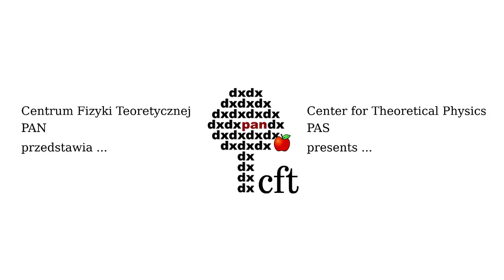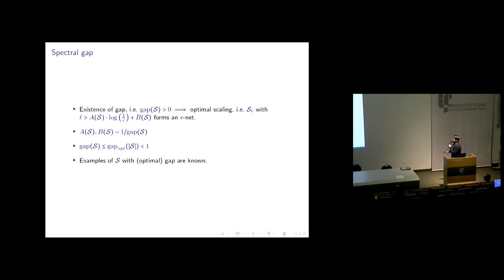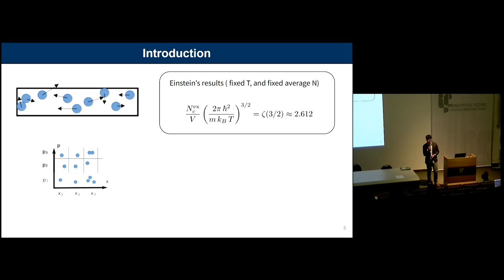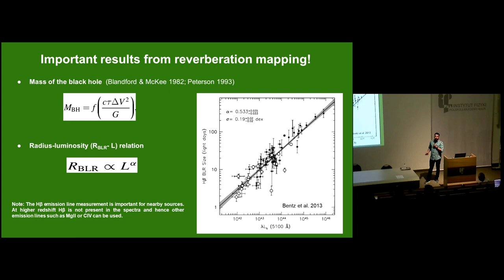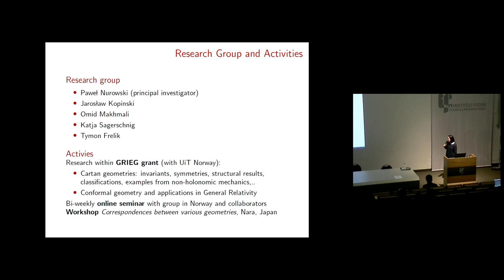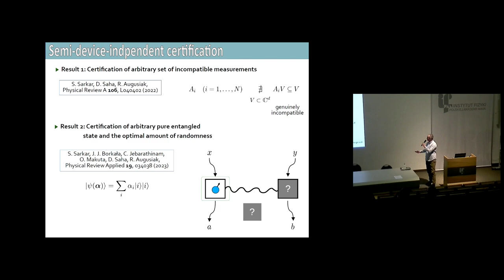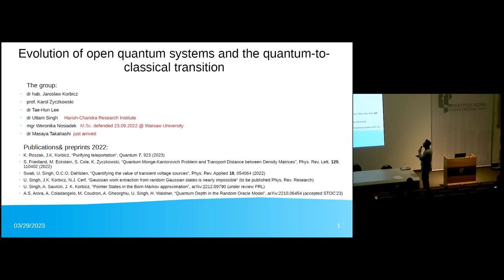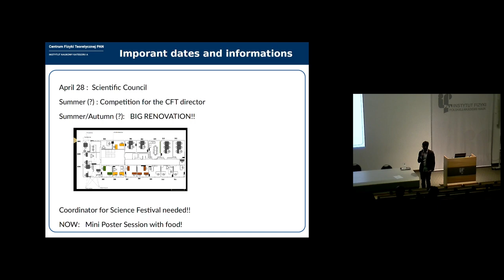Sesja sprawozdawcza/Reporting session CTP PAS 31.03.2023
List of talks:
00:00 Krzysztof Pawłowski, Opening
01:15 Marek Kuś, Ambiguities of quantization
15:40 Oskar Słowik, Random walks on compact groups and quantum computing
29:58 Mikołaj Korzyński, Distance inequality: a potentially observable consequence of the null energy condition
41:15 Krzysztof Pawłowski, Solitons in quantum droplets
01:00:47 Ashwani Pandey, Wavelength-resolved reverberation mapping of quasar
Coffee break
01:15:08 Łukasz A. Turski, Science and Culture. From the mid of XIX century until the birth of the Digital Era
01:29:33 Katja Sagerschnig, On a class of geometries with a symmetry
01:42:15 Remigiusz Augusiak, Progress on semi-device independent certification
01:56:42  Suhani Gupta, Charting the universe on both large and small-scales
02:06:24 Jarosław Korbicz, Purifying teleportation